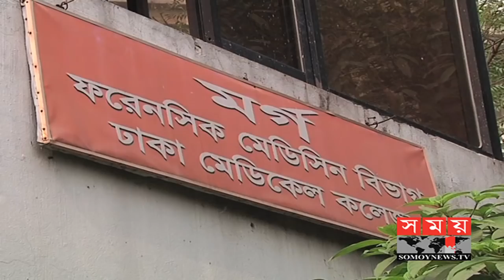যোগাযোগ মন্ত্রীর কাছে আমার ছোট্ট আকিফার মৃত্যুর বিচার চাই | Somoy TV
কোনোভাবেই বন্ধ হচ্ছে না সড়কে দুর্ঘটনা। অকালে ঝরলো আরও একটি প্রাণ। কুষ্টিয়ায় বাসের ধাক্কায় মায়ের কোল থেকে ছিটকে পড়ে আহত এক বছরের শিশু আকিফা খাতুন, সকালে ঢাকা মেডিকেলে চিকিৎসাধীন অবস্থায় মারা গেছে। এ ঘটনায় পরিবার ও এলাকাজুড়ে নেমে এসেছে শোকের ছায়া। দুর্ঘটনার জন্য দোষীরা যাতে কোনোভাবেই পার না পায়, সেই দাবি জানিয়েছে আকিফার পরিবার।